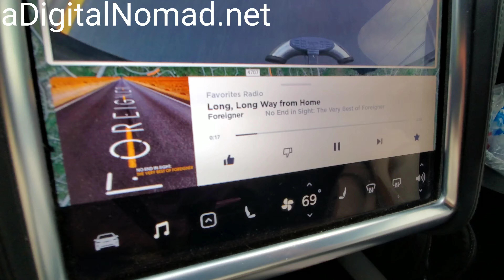TESLA AP2 Self Driving ACCURACY TEST 2019.16.1 | Video 142